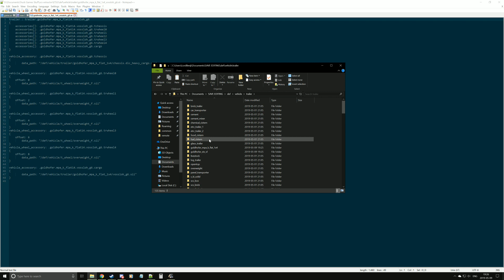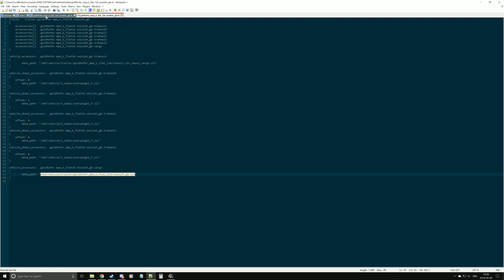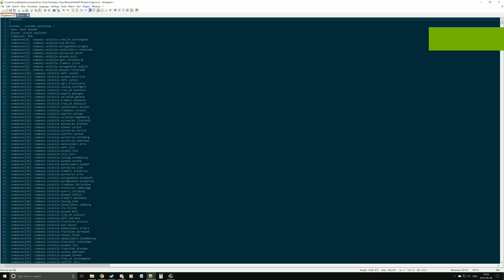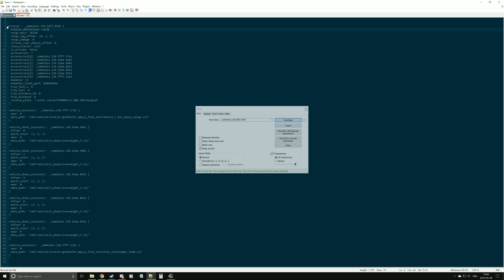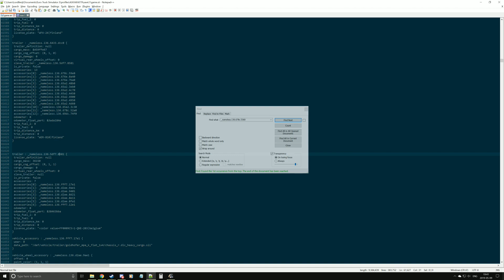ETS2 - Save Editing - Double Trailer & Heavy Cargo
I show how to get the train cargo (Vossloh G6) from the Heavy Cargo Pack DLC, and place it onto an owned flatbed HCT double trailer. In the second part, I show how to replace the last flatbed trailer with a heavy trailer (Goldhofer MPA-K) containing the crane cargo (Terex Challenger 3160).